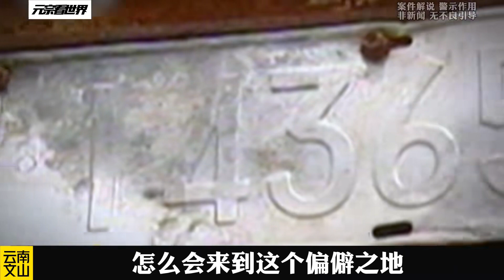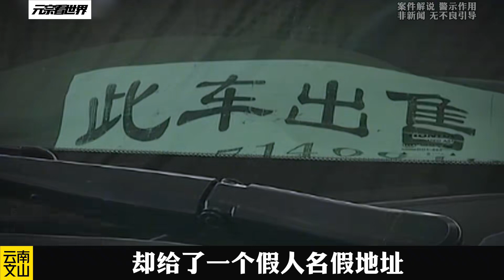云南文山案件《惡魔當道》